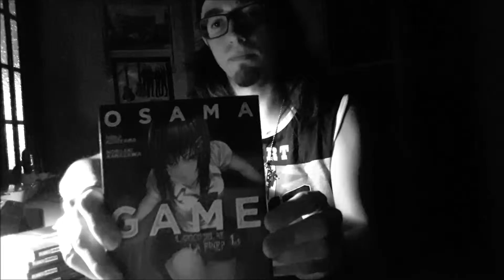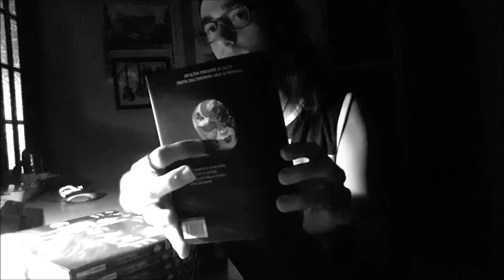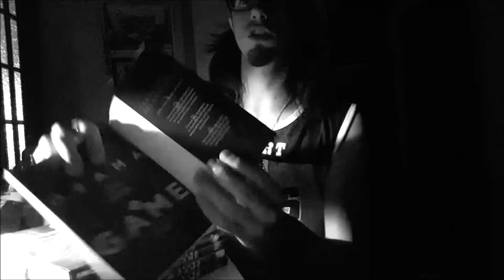Pig recensione (300° video) 2#: Osama game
Una nuova recensione, finalmente, dopo così tanto tempo dalla sua registrazione. Osama game: abbiate paura dei messaggi del RE.